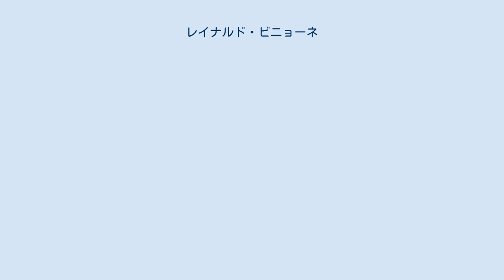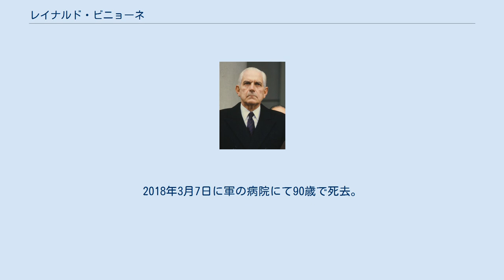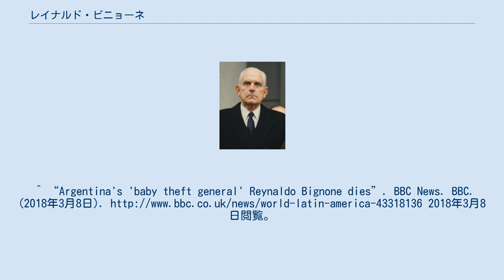レイナルド・ビニョーネ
レイナルド・ビニョーネ（Reynaldo Benito Antonio Bignone 1928年1月21日 - 2018年3月7日）は、アルゼンチン共和国の政治家。
大統領などを歴任。
晩年は軍事独裁政権時代の人道に対する罪で服役した。
 アルゼンチン陸軍で中将に昇任した後、ホルヘ・ラファエル・ビデラらの軍事クーデターに参加。
1981年にロベルト・エドゥアルド・ビオラが軍事政権の大統領に就任すると退役するが、ビオラを追って大統領に就任したレオポルド・ガルチェリがマルビナス戦争の敗戦によってよって解任されると後任として大統領に就任した。
軍の求心力は大幅に低下するばかりか長く続いた軍事政権への国民の反発も強く、当初ビニョーネは1984年3月に選挙を実施することを発表した。
それでも国民の反発は収まる気配がなくビニョーネにも政権を維持できる力が無く、翌1983年10月に選挙を前倒しで実施。
同年12月、ラウル・アルフォンシンによる民政移管が実現し、20世紀後半のアルゼンチン軍政時代最後の国家元首となったことが確定した。
 軍事政権末期の大統領として、長年続いていたいわゆる汚い戦争に関与。
2012年4月、56人を誘拐、拷問した罪を問われ、禁錮25年の有罪判決を受けたほか、同年7月に、政治犯の子供の略取、隠匿に関連した罪により禁錮15年の刑が加算されている。
2018年3月7日に軍の病院にて90歳で死去。
^ “軍事独裁下で赤ん坊を奪った罪で元大統領に禁錮50年、アルゼンチン”. CNN News (CNN). (2012年7月6日). 2012年7月7日閲覧。
^ “Argentina's 'baby theft general' Reynaldo Bignone dies”. BBC News. BBC. (2018年3月8日). 2018年3月8日閲覧。